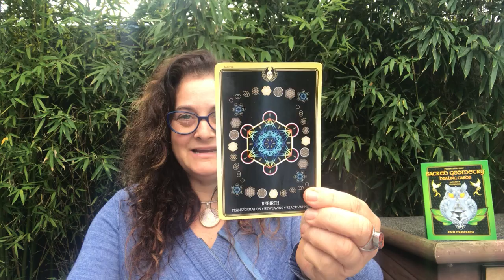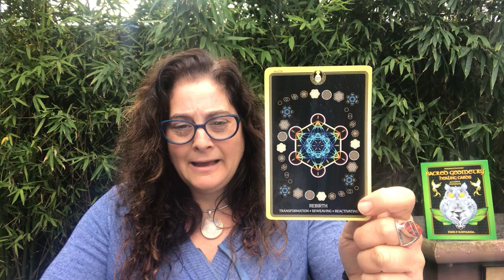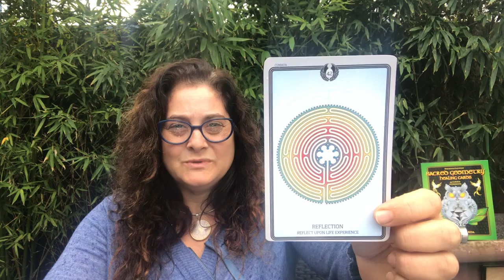Reweaving our Cellular Memory - 17/9/2018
Huge shifts continuing for us all at our cellular memory level. New vibrational frequencies being experienced and we continue to release old outdated belief systems. More and more of us are having that AHA moment. The knowing, the feeling, the understanding.
The changes are allowing us to see what our soul's purpose is. We are learning and utilising the energy of our heart so much more. Finding ourselves coming from a place of love as we release aspects of fear. We are learning to love ourselves and at the same time have compassion, gratitude and respect for those around us. The heart speaks a 1000 languages. We can "dial" into the frequency of choice to go through our existence here in the physical world (both the seen and unseen). Understand that we are all connected, we are all one. All is a mirror.
Our life experiences are why we are here. As we reflect on on that we have been through, both the pleasure and the pain, it is what makes us the beings we are today. You choose how to work with this. What you encounter is it coming back full circle and rebirth, change, shifts of energy are all part of life.